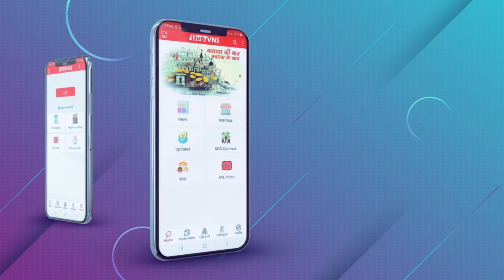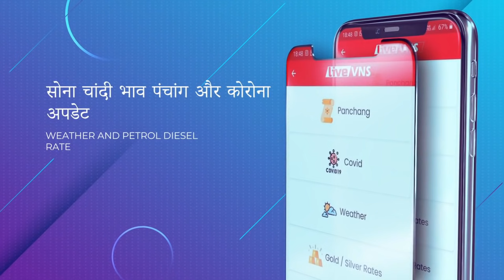Live VNS न्‍यूज बुलेटिन । टॉप टेन खबरें । Varanasi Bulletin । 18 October 2021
Varanasi Education :
Banaras Hindu University :